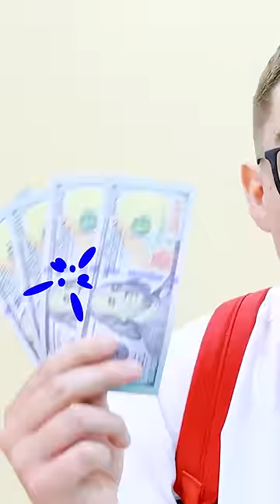BULLY PROTECTION SERVICE